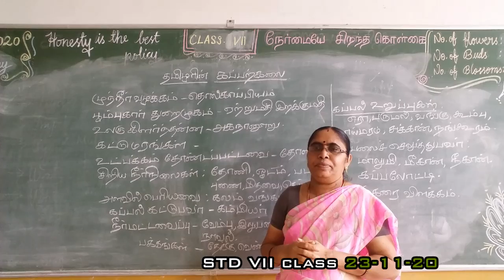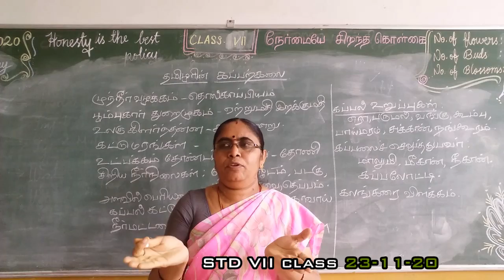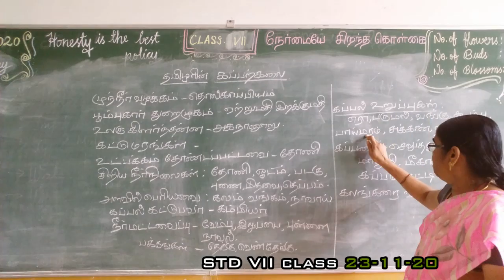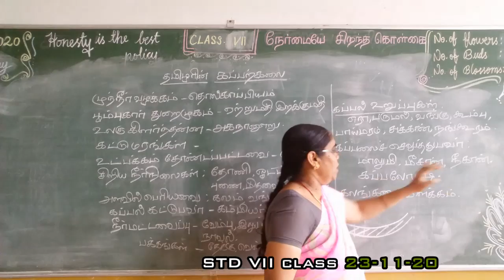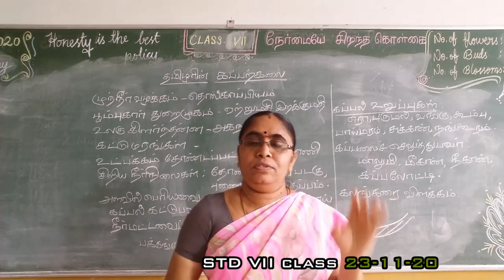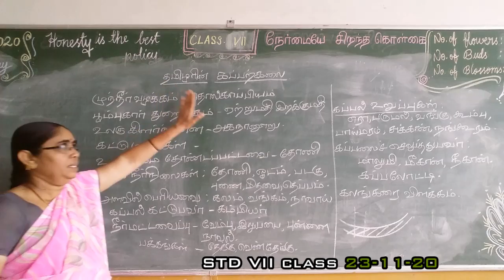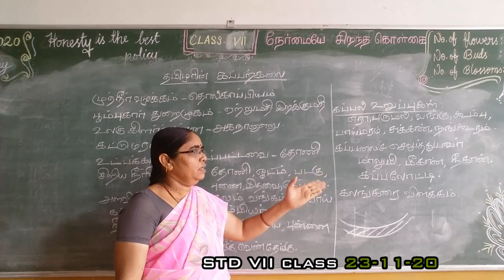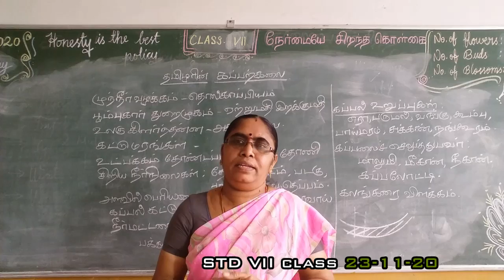VII TAMIL 23.11.20